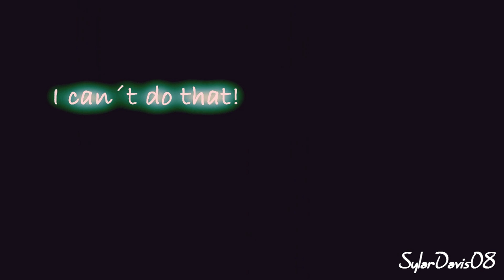Peter/Sylar - Flay You Alive (AU)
If you like this video feel free to liked/comment/fav/share

In this video Peter and Sylar are just best friends. Well, this is suppose to be after Redemption. I hope that you understand the storyline and enjoy of my video. And also this will be my second entry to the Auditions of iNeedaHeroProduction Collab Group.

Fandom: Heroes.
Characters: Peter/Sylar
Song: Eyes On Fire (Zed's Dead Remix) by Blue Foundation